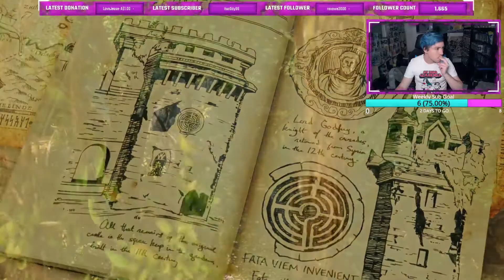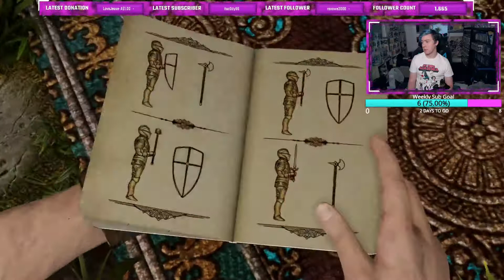Uncharted 3: Drake's Deception - EP.3